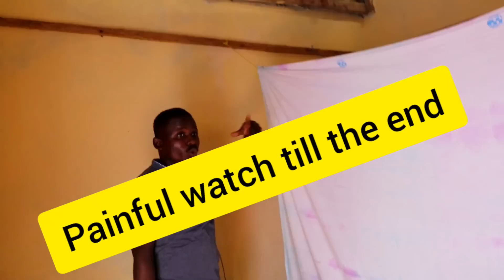SHE CRIED FOR BED AND HER TEARS MADE ME CRY😭She's NOT a Gold Digger!! PART 92